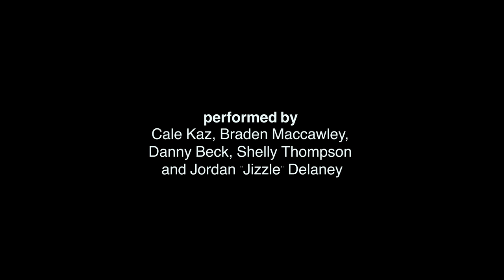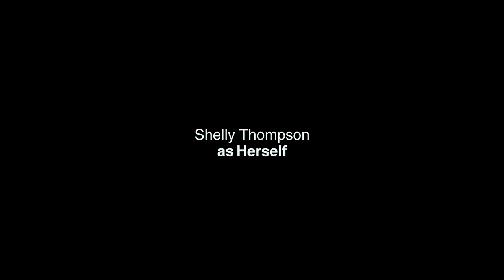Side Quest | an improvised short film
Two friends find a job on Craigslist paying $1000 to find a man, but there's a catch.

Directed by Stuart Bassett

Shot by Zach McGhee and Max Boissiere

Starring

Cale Kaz as Stanley
Braden McCawley as Danny
Danny Beck as Glenn
Shelly Thompson as Shelly
Jordan Delaney as Jizzle